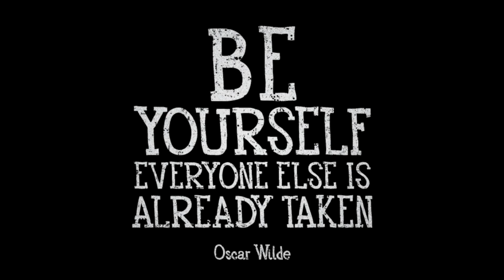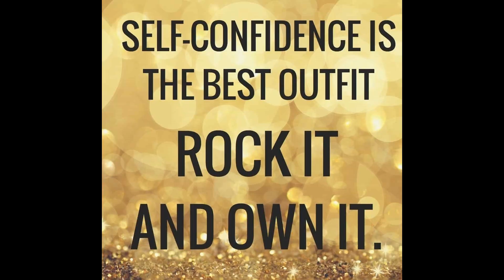Dont Look the Part or Fit the Mold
It may not be fair or right, but we are often judged by how we look.

Does this mean we should dress to look a certain part or imitate a preconceived notion of what makes someone good at who they are or what they do?

I address the idea of being the best version of ourselves in the face of scrutiny over how we look. We shouldn't be looking to fit a mold, but instead carrying the attitude as if we were. Confidence in ourselves and constant improvement becomes easier when we are living for that about which we are passionate.

Be confident, continually strive to be a better version of ourselves and most importantly be who you are because that is what you are best at. Check out some more thoughts in the video!